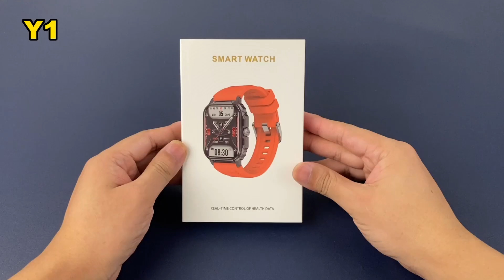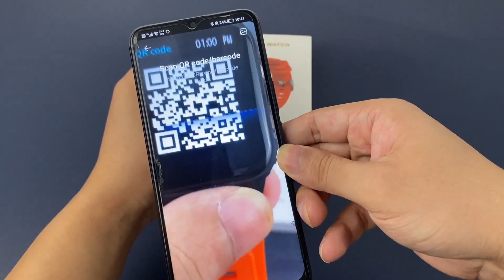The latest smart watch listed: Y1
Main chip：JL7012
Memory：64M
Sensors：(SC7A20) 3-axis gravity sensing sensor
Touch screen：2.5D Tempered Glass
Display screen：1.85inch，TFT screen, resolution 240*284
Button type：Single Side key
Battery type：Polymer battery 260 mAh
Heart rate/blood：VC30F
Motor：Wire Bonding 0820
Speaker：Wire Bonding 0815
Microphone：Wire Bonding 4015
Charger type：Magnetic Charger
Waterproof level：IP67
Battery life：5~7 days of normal use, 10~15 days of standby
Bluetooth version ：Bluetooth 5.3+Bluetooth 3.0
Support APP：CO-FIT
Operation sys：Support Android 4.4 and above, iOS 9.0 and above
Language："Simplified Chinese, English,Russian, Indonesian, German, Italian,Czech, Japanese, French, Polish, Traditional Chinese,  ortuguese,
Spanish, Arabic, Korean"